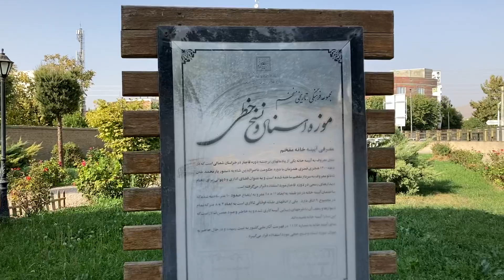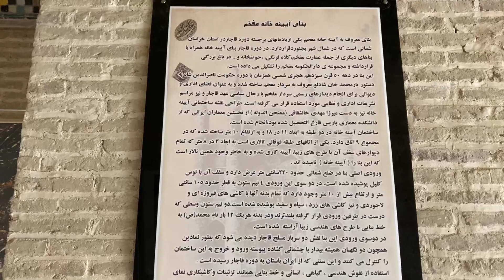Walking tour in Bojnurd, Iran 2022 | The northeastern most city of Iran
Hi guys
I returned from a trip to North Khorasan yesterday and today I want to publish one of my videos from this city.
I traveled to all parts of this province, including its cities and villages, the people in this region are from Iran, Kermanji Kurds, or Turks, Fars, or Tat.
This province is the common border between Iran and Turkmenistan.

At the end of the video, I go to the mirror museum